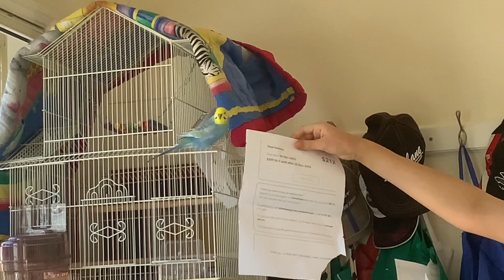Benny: Dancing and Talking with Paper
Benny loves it when I pretend to make paper fly.  He pretends to fly while sitting on his cage.  He sings to the paper and goes crazy 😝.
**Watch to the end for something cute!!** 😘 🥰